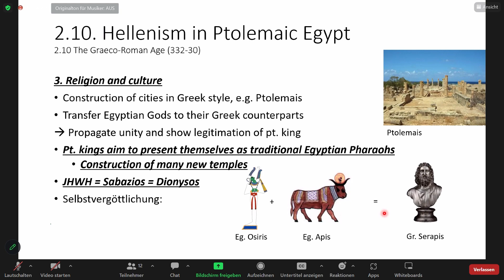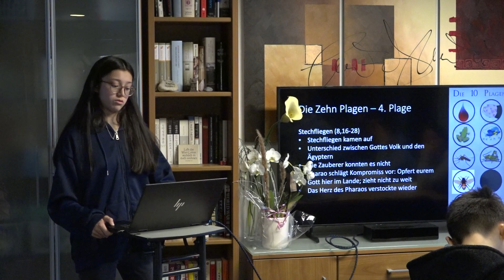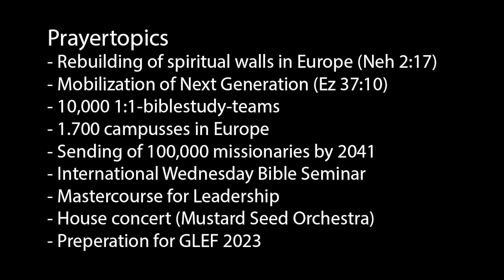News (KW 22 / 2023)